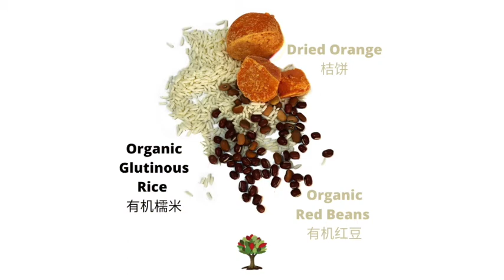Healthy Kee Zhang with Red Bean Paste to Help The Less Privileged, A Kampung Senang Project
The Dragon Boat Festival may be over, but the spirit of giving will always be around and alive.

Introducing the Healthy Kee Zhang with Red Bean Paste to Help The Less Privileged, A Kampung Senang Project, healthy and delicious Kee Zhang, let's put our best efforts to help the less privileged to enjoy the irresistible sumptuous and healthier kee zhang.

Healthy Kee Zhang with Red Bean Paste to Help The Less Privileged
A Fundraising Project of Kampung Senang
轻安村募款项目

PRESENTED TO YOU BY KAMPUNG SENANG
由轻安村厨房特制的碱水粽

A TRADITIONAL DELICACY DESSERT
RED BEAN KEE ZHANG
有机红豆碱水粽甜品

Kee Zhang is not just a specialty during Dumpling Festival, but it is also suitable as a dessert all year-round. Kampung Senang rice dumplings are unique as they are made with organic ingredients.
Available for bulk order (at least 2 weeks in advance)/
可批量订购（至少提前2周）

预定，
请电：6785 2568 / 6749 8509

PRICING/价钱:
1 pc/一个  $2.80
10 pcs/十个 $28.00 & get 2 free/

买10 个，送两个

A Kampung Senang Project
IPC No.: 000198
UEN
S99SS0044C